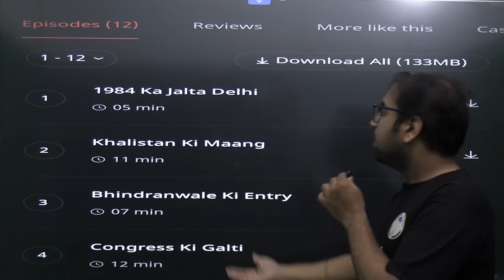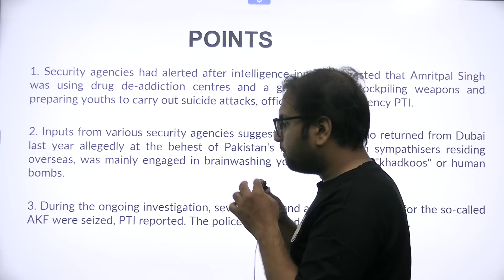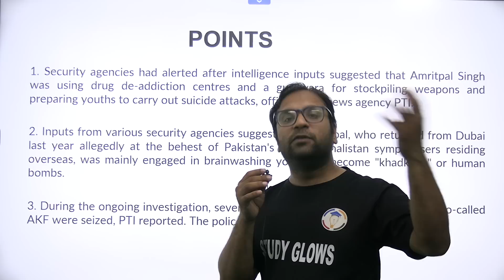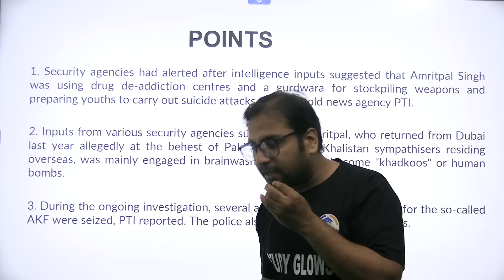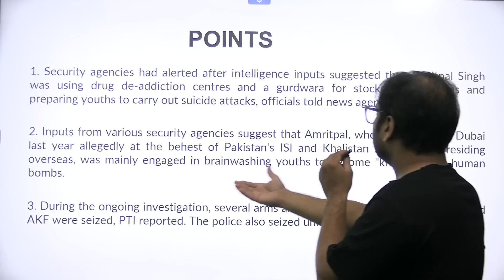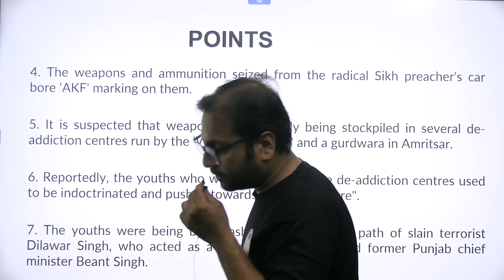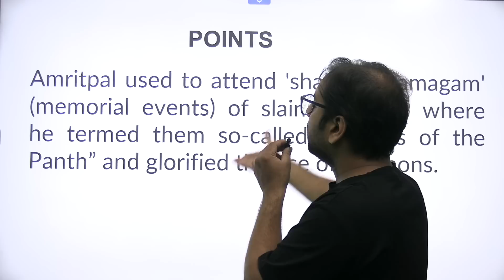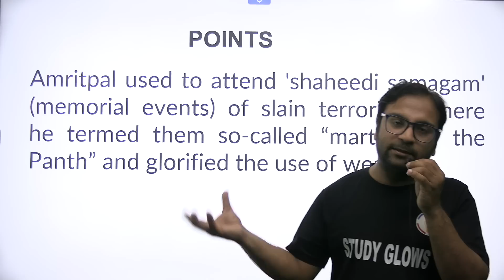Amritpal Singh was raising own army, ‘human bomb squads'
Our Courses
1 Personality Development course
2 Personality development course for females
3 UPSC Foundation course
4 UPSC Current affairs course
5 NCERT for all Govt Exams
6 Banking Courses
7 SSC GD Course
8 NTA NET Paper 1 Course
9 GS Polity